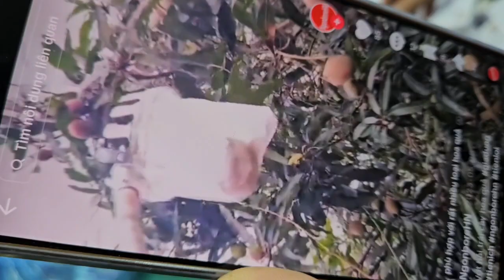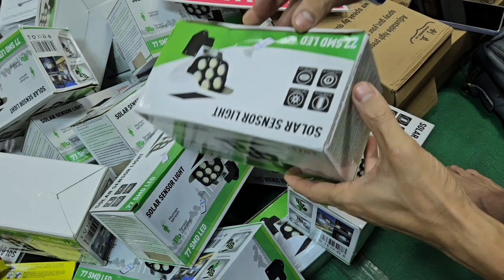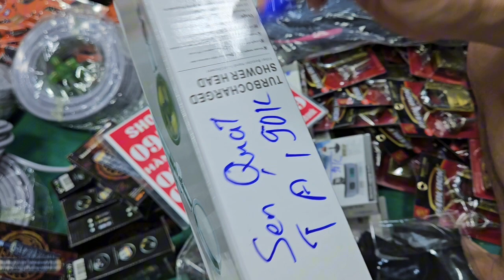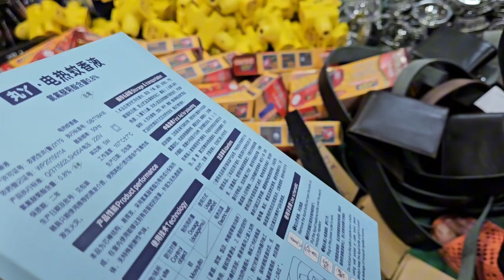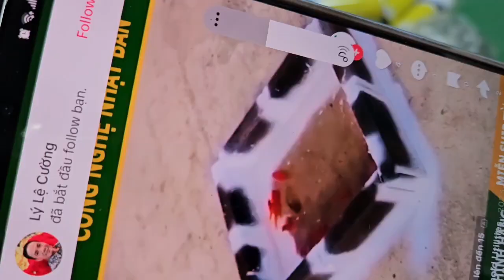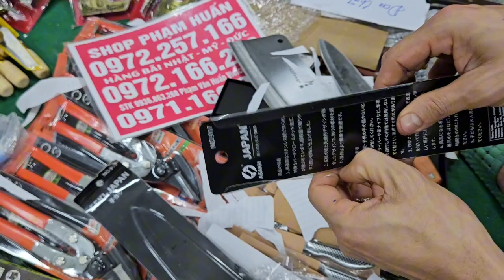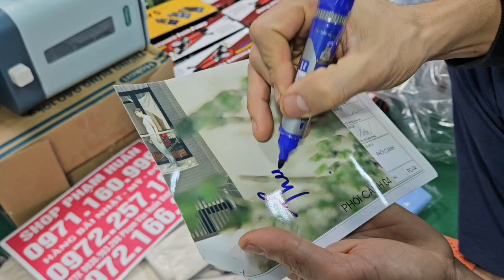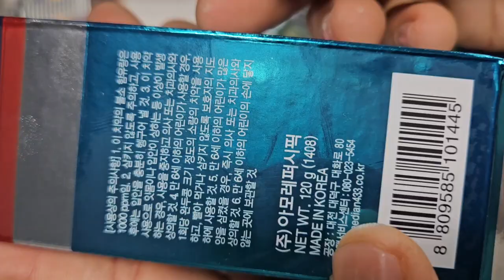xả kho hàng Thanh lý lỗ giá cực sốc vợt cầu lông, miếng dán ngải cứu, đại hại giá 10k 20k đồ điện